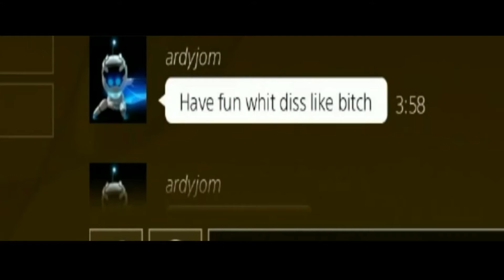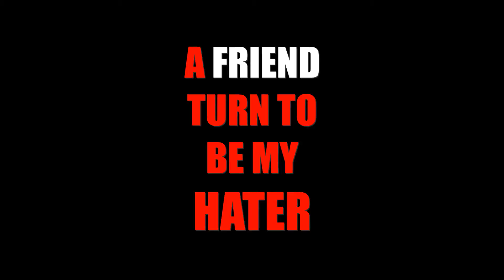THE LAST OF US REMASTERED "TEASER TRAILER" - THE HATER MONTAGE💪🏼😡👊🏼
Hi!
as i promised here it is the TEASER TRAILER!
in the montage base on my haters and T bagers and talk shit about me so u will except private matches!
unfortunately im trying to make a good video out of it so i need a lot of time so be hype for it!

ardy jom was a friend of mine ,i dont have any problem with him but he took personal and by miss understanding he trying to destroy ma channel by giving me so much hates such as Jonny mastmas ,jack and other his friends and maybe some out there try to destroying or tell shit about me or by disliking ma videos and thats hurting me!

in my new career ,i blocked nearly 10 pple by lying to me and making fun and i mention them some!

ill explain more wen the actual montage come out

Thanks for this amazing Soundtrack:
Their War Here - Hans Zimmer, Junkie XL